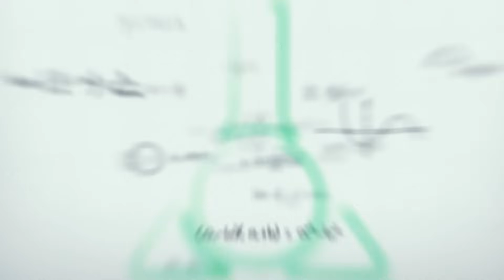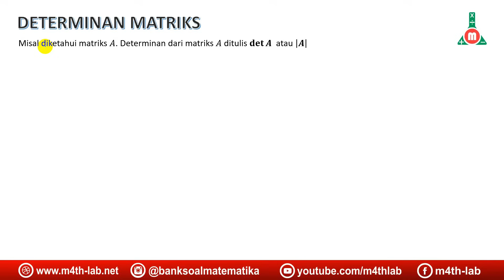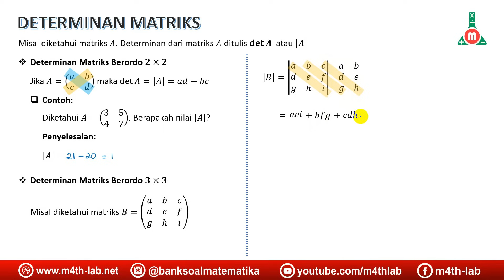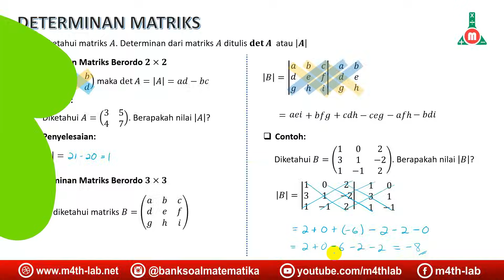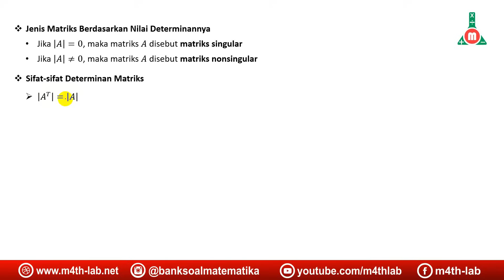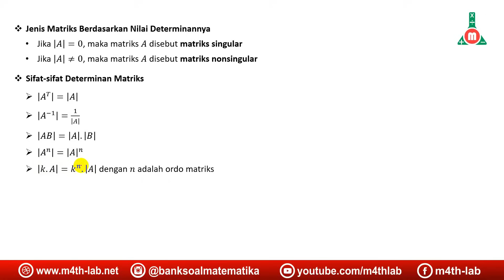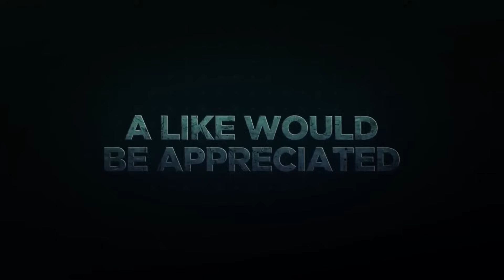Matriks Matematika Wajib Kelas 11 Bagian 3 - Determinan Matriks Ordo 2x2 dan 3x3 dengan cara Sarrus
Video ini membahas salah satu materi matematika wajib kelas XI yaiitu matriks, materi matriks kami bahas dalam beberapa video. Pada video ini kita akan belajar cara menentukan determinan matriks ordo 2x2 dan matriks ordo 3x3 dengan metode Sarrus.

Soal dan Pembahasan Determinan: blm di unggah